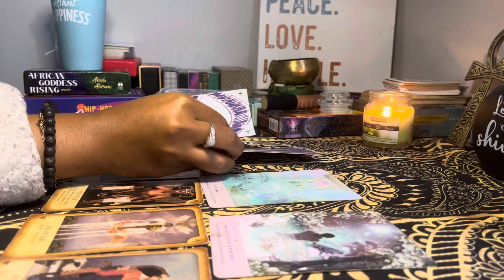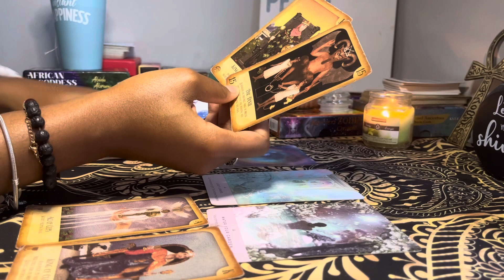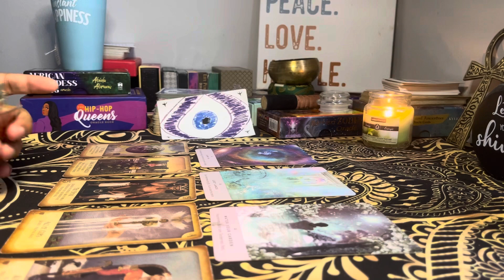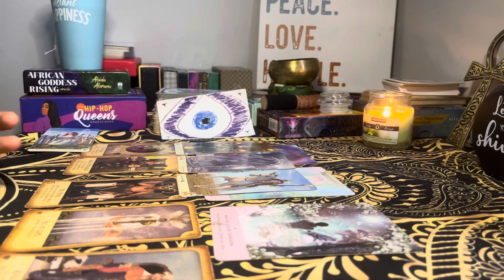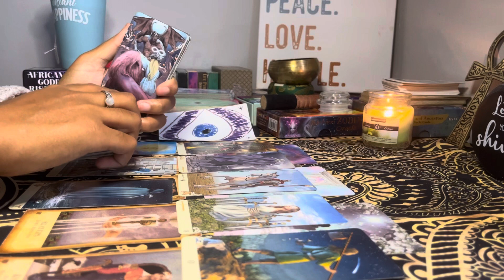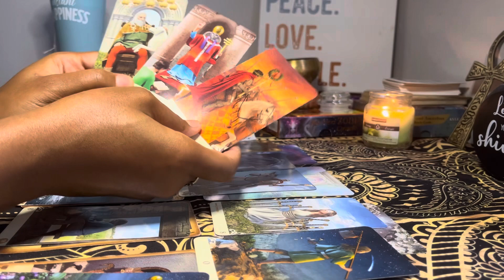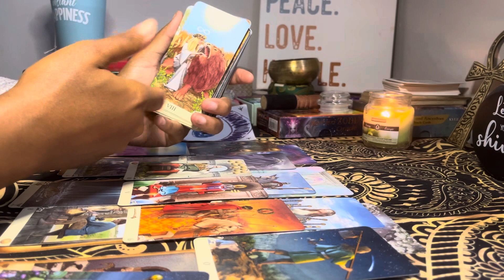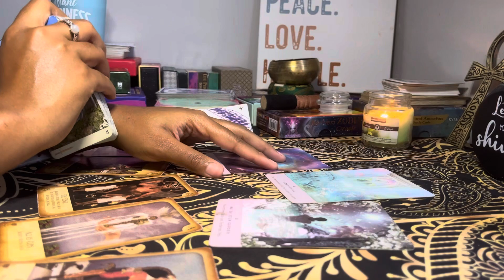18 +😝 THEY KNOW YOU GOT THAT ACT RIGHT✅😏THEY’LL DO AND FIX WHATEVER JUST TO GET A PIECE OF IT😻👅